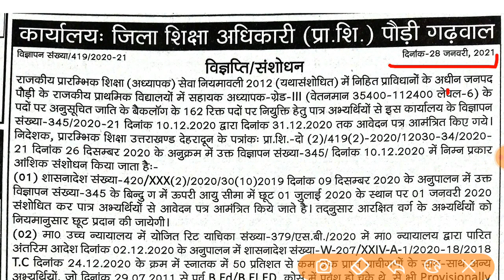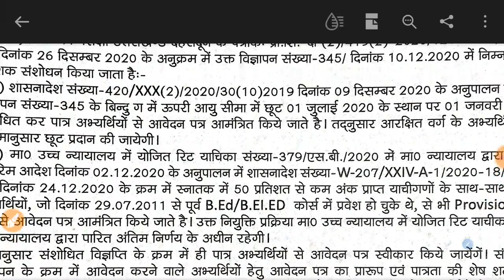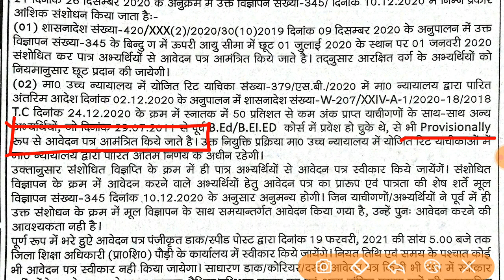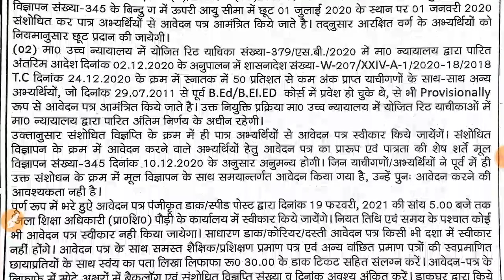Uttarakhand primary teacher vacancy Pauri(पौड़ी)/फिर से निकली भर्ती/करें आवेदन/पूरी जानकारी यहाँ देखे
Uttarakhand primary teachers vacancy udham singh nagar original form pdf link/ यहाँ से करें original form डाउनलोड

About the channel:
it supports all lt/lecturer/cbse/isc/icse/state board &iit entrance exams